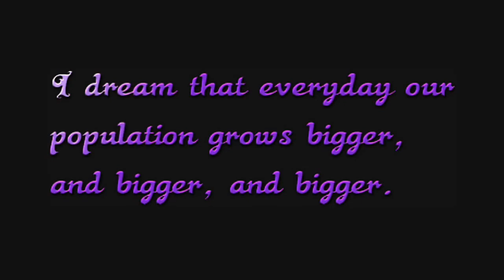IamScottCounty by Lyla Waskom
IamScottCounty contest entry!